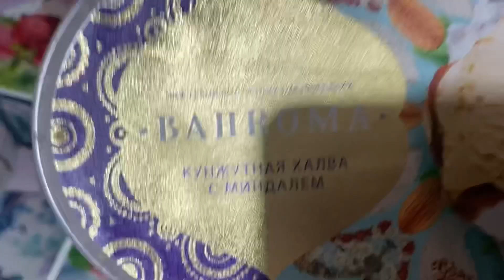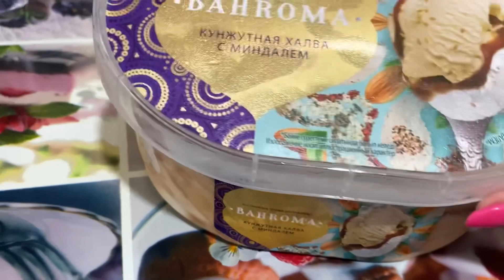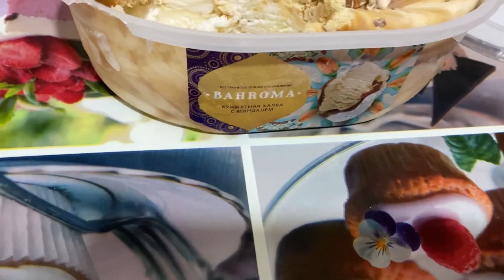Я в шоке от врачей!/ Муж-рыболов!/